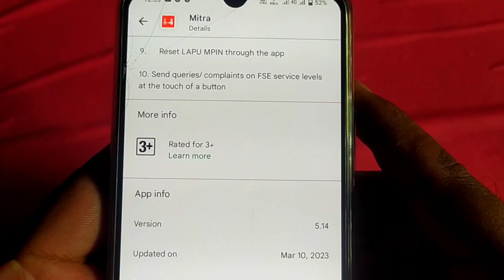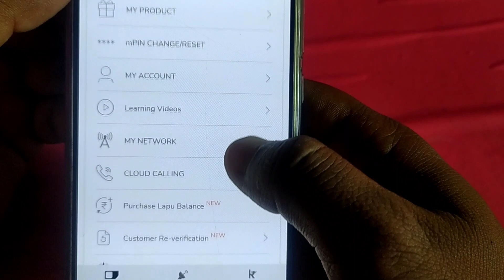Airtel Mitra New Update.